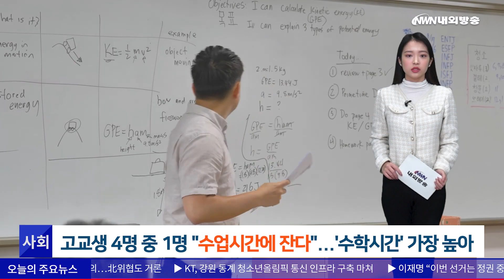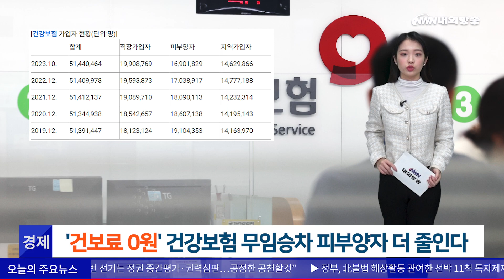고교생 4명 중 1명 "수업시간에 잔다"...'수학시간' 가장 높아 / '건보료 0원' 건강보험 무임승차 피부양자 더 줄인다 [내외방송 뉴스]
[본 뉴스]

1. [사회] 고교생 4명 중 1명 "수업시간에 잔다"...'수학시간' 가장 높아

고교생 4명 가운데 1명 이상이 같은 반 학생들이 수업시간에 자는 편이라고 느끼는 것으로 나타났습니다.

정의당 이은주 의원실은 교육부에서 받은 '교실 수업 혁신을 위한 고등학교 수업 유형별 학생 참여 실태조사' 연구 내용을 오늘 공개했습니다.

조사에 따르면 이러한 응답 비중은 특수목적고나 자율고보다는 일반고에서 높았고, 교과목별로는 수학시간이 높은 것으로 집계됐습니다.

앞서 이번 연구는 교육부가 고등학교 교실 수업 개선방안을 마련하기 위해 학생들의 수업 참여 실태를 분석할 목적으로 진행됐습니다.

연구진은 "수업 체계 등 제도 변화, 교수학습과 평가 개선, 수업 혁신을 위한 행정과 재정적 지원 기반 등이 종합적으로 필요하다"고 제언했습니다.

2. [경제] '건보료 0원' 건강보험 무임승차 피부양자 더 줄인다

건강보험료를 내지 않고 보험 혜택을 누리는 소위 ‘무임승차’ 피부양자가 줄고 있지만, 여전히 1600만명에 달하는 것으로 나타났습니다.

피부양자는 직장에 다니는 자녀나 가족에 주로 생계를 의존하는 사람으로, 건강보험료를 내지 않고 보험 혜택을 누리는 피부양자의 무임승차 논란은 여전합니다.

오늘 건강보험공단에 따르면 건보 가입자는 크게 직장가입자와 피부양자, 지역가입자 등 3개 그룹으로 나뉘게 됩니다.

다만 건강보험료를 내지 않고 보험 혜택을 누리는 피부양자가 2천만명 선에서 6년 새 1,600만명대로 하락해 계속해서 줄어드는 추세입니다.

다만 건강보험당국은 아직 피부양자가 많은 수준이라 건보료 부담의 형평성을 높이고자 피부양자를 대폭 축소하는 방안을 검토 중입니다.

[주요 뉴스]

1. (정치) 정부, '북한 불법 해상활동 선박' 대북 독자제재

정부가 대북 유류 반입과 석탄 밀수출 등 불법 해상 활동을 한 선박 11척을 대북 독자제재 대상으로 지정했습니다.

외교부는 해상환적·대북 유류 반입·밀수출 등 유엔 안전보장이사회 결의를 위반한 선박 11척과 개인 2명, 그리고 기관 3곳을 제재 대상으로 지정했다고 오늘 밝혔습니다.

2. (국제) 푸틴, 북한 최선희 외무상 면담…'웃으며 악수'

블라디미르 푸틴 러시아 대통령이 우리시간 16일 최선희 북한 외무상을 만나 면담을 가졌습니다.

이날 리아노보스티 통신은 드미트리 페스코프 크렘린궁 대변인을 인용해 "푸틴 대통령이 이날 모스크바 크렘린궁에서 최 외무상을 맞이했다"고 밝혔습니다.

3. (사회) "가뭄 걱정 없어" 전국 다목적댐...저수량 95억톤 확보

지난해 많은 비가 내리면서 올해는 전국 다목적댐 저수량이 최대 수준을 기록해 홍수기 전에 댐 가뭄이 발생하지 않을 것으로 전망됩니다.

오늘 환경부에 따르면 전날 오후 5시 기준 전국 다목적댐 20곳 저수량은 역대 최대인 94억 9천 700만t으로 집계됐습니다.

4. (사회) 전국 대부분 지역 흐리고 눈·비...'빙판길 안전주의'

오늘 전국이 흐린 가운데 대부분 지역에서 비나 눈이 내립니다.

오늘 기상청에 따르면 오전에 충남권과 전북에서 비 또는 눈이 시작되고, 오후에는 수도권과 강원 내륙산지, 충북, 전남권으로 확대된다고 밝혔습니다.

빠른 뉴스, 행복을 주는 내외방송 차에스더입니다.

(내외방송=차에스더 아나운서/ 편집 심해중 PD)